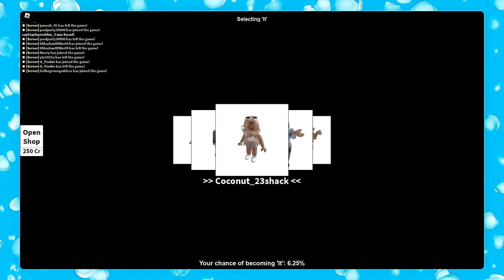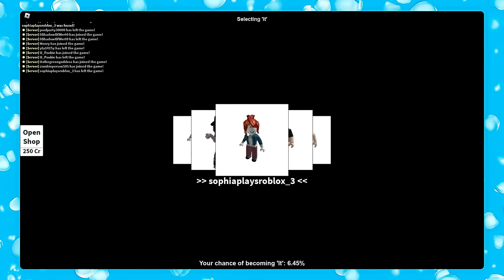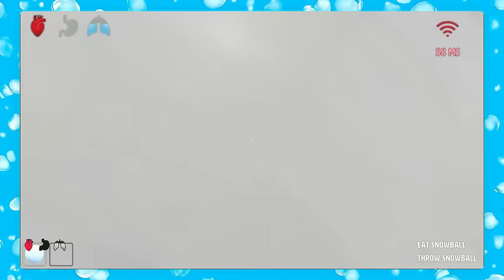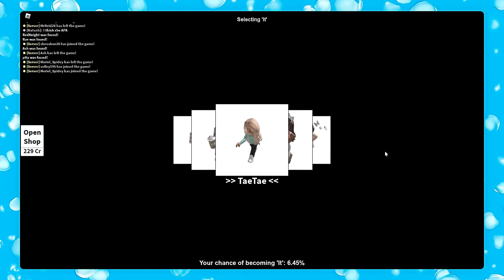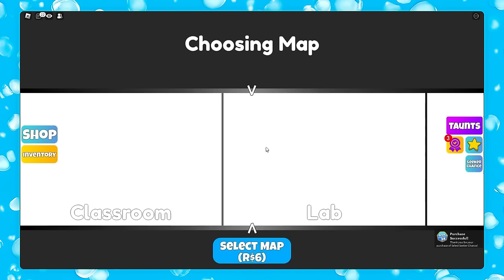Baby and Daddy Play HIDE AND SEEK at 3AM!